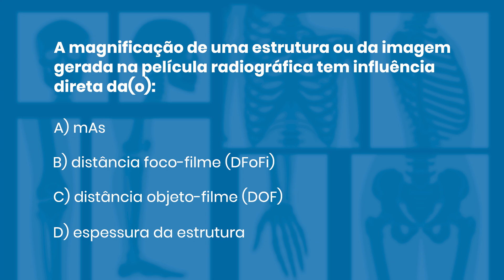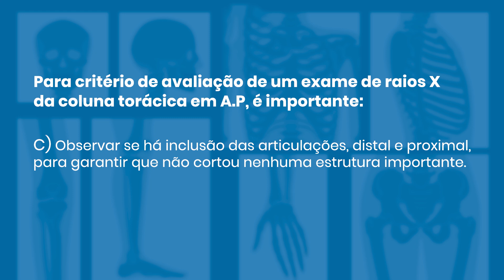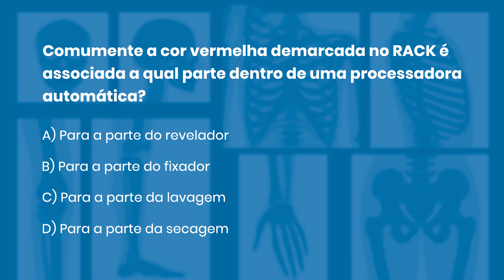QUESTÕES COMENTADAS DE RADIOLOGIA 47 | Radiologando